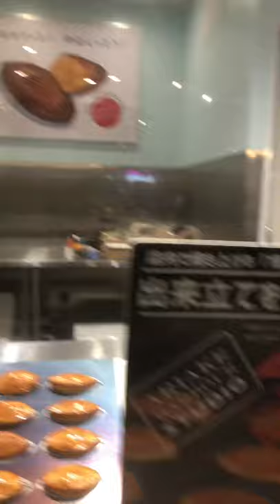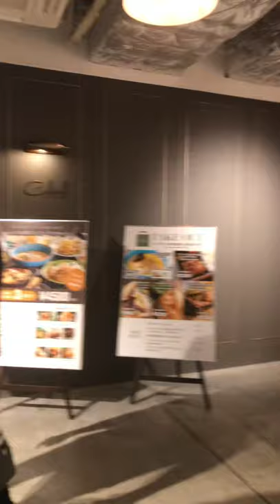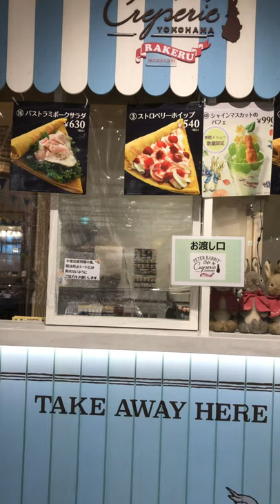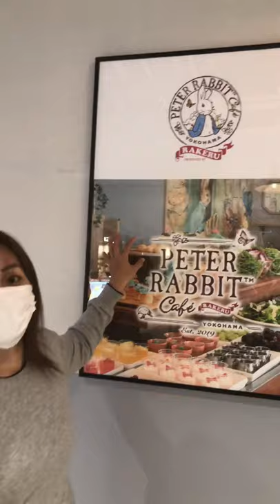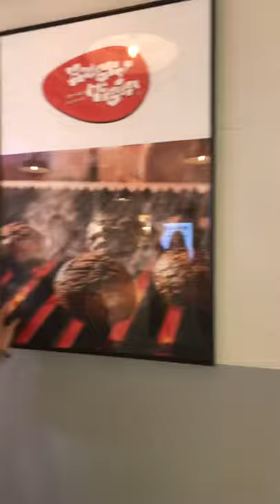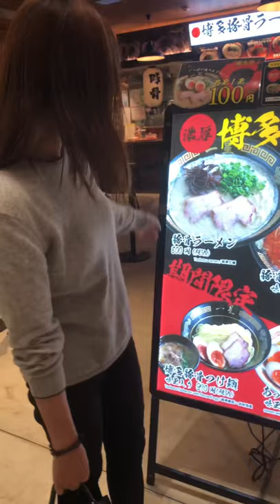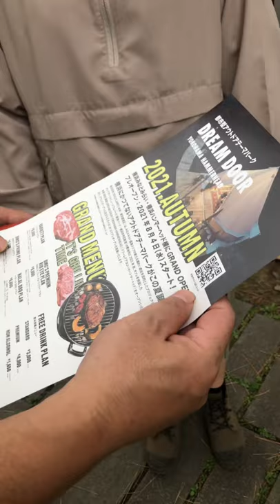yokohamaHammerhead hammerhead yokohamajapan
it is vaccination day of my Dana located at yokohama hammerhead and i was amazed by the beauty of the city